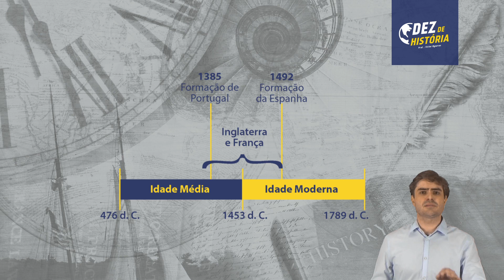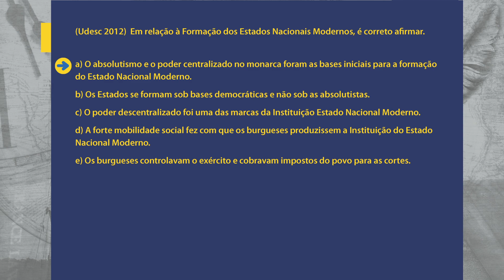Absolutismo I - Formação, teóricos: Hobbes e Bossuet.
Nesta aula o professor Victor Rysovas apresenta pensadores do Absolutismo Monárquico e caracteristicas da formação dos Estados Modernos. Maquiavel e Morus são discutidos na aula Absolutismo II.